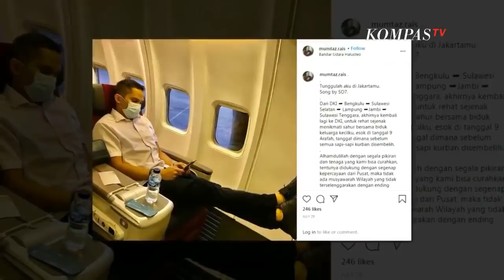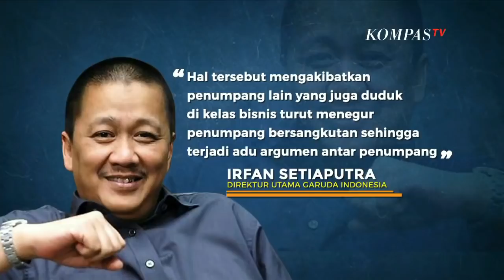Anak Amien Rais Geger di Pesawat, PAN: Mungkin Mumtaz Merasa Ada Orang Lain Ikut Campur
JAKARTA, KOMPAS.TV - Wakil Ketua KPK Nawawi Pomolango melaporkan putra Amien Rais, Ahmad Mumtaz Rais, ke polisi. Pelaporan ini merupakan buntut keributan keduanya di atas pesawat Garuda Indonesia.

Nawawi melaporkan Mumtaz Rais ke Polresta Bandara Soekarno-Hatta. Pelaporan terjadi akibat keduanya terlibat keributan di atas pesawat.

Terkait hal tersebut, Wakil Ketua Umum PAN, Yandri Susanto pun angkat bicara.

"Mumtaz melakukan itu bukan atas nama PAN ya, itu pribadi beliau yang memang waktu itu salah satu jadi penumpang rute Gorontalo-Makassar-Jakarta," ujarnya saat dihubungi tim KompasTV, Jumat (14/08/2020).

Saat keributan terjadi dan ditengahi oleh Nawawi, Yandri menilai mungkin Mumtaz merasa ada orang lain ikut campur dalam hal tersebut yang seharusnya bisa diserahkan oleh pihak yang berwenang di sana.

Namun berdasarkan keterangan dari rombongan yang saat itu bersama dengan Mumtaz, Yandri menjelaskan bahwa sebetulnya peristiwa tersebut sudah diselesaikan ketika masih di dalam pesawat.

"Mumtaz, pramugari, dan Pak Nawawi sebetulnya sudah meng-clear-kan semua persoalan di atas pesawat ditengahi oleh Pak Pangeran Khairusaleh, pimpinan Komisi III DPR RI sudah salaman-salaman, sudah saling memaafkan, sudah saling ketawa,"

Sebelum terlibat keributan, Mumtaz sempat ditegur 3 kali oleh awak kabin karena masih menggunakan telepon genggamnya saat pesawat yang ditumpanginya transit di Makassar.

Keributan antara dua tokoh tersebut terjadi dalam penerbangan rute Gorontalo-Makassar-Jakarta pada Rabu (12/08/2020).

Direktur Utama Garuda, Irfan Setia Putra, angkat suara terkait masalah ini. Dalam keterangan resminya, Irfan menyebut ada argumen antar penumpang yang terjadi kelas bisnis.

"Hal tersebut mengakibatkan penumpang lain yang juga duduk di kelas bisnis turut menegur penumpang bersangkutan sehingga terjadi adu argumen antar penumpang," kata Irfan.